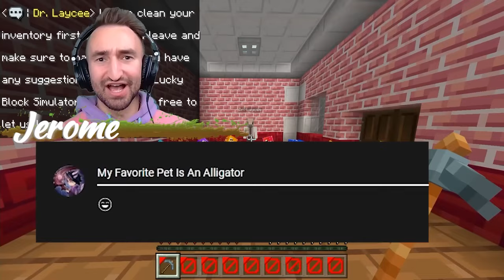Minecraft Bedrock The Movie!